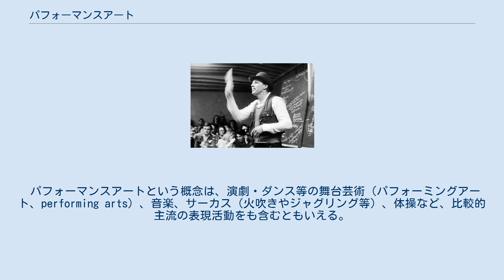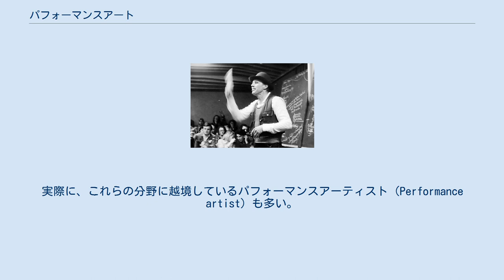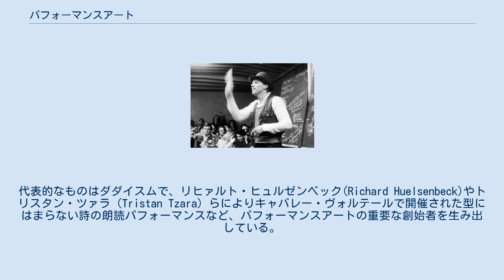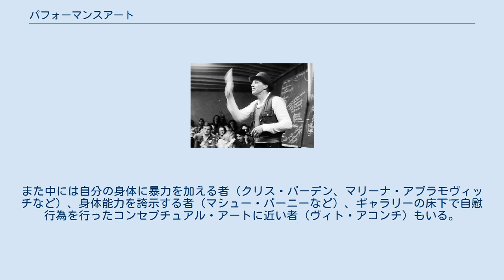パフォーマンスアート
パフォーマンス・アート
パフォーマンス・アーティスト
インスタレーション・アート
ヨゼフ・ボイスによるパフォーマンス（1978年） パフォーマンスアート（英: performance art）は、芸術家自身の身体が作品を構成し、作品のテーマになる芸術である。
また、特定の場所や時間における、ある個人や集団の「動き」が作品を構成する芸術の一分野である。
パフォーマンスアートは美術・視覚芸術の一分野であるが、絵画や彫刻等のような、物体が作品を構成する芸術とは異なったものである。
 パフォーマンスアートは時間、場所、パフォーマー（Performer）の身体、パフォーマーと観客との関係と、四つの基本的な要素を含むすべての状態において成立しうる。
 パフォーマンスアートという概念は、演劇・ダンス等の舞台芸術（パフォーミングアート、performing arts）、音楽、サーカス（火吹きやジャグリング等）、体操など、比較的主流の表現活動をも含むともいえる。
実際に、これらの分野に越境しているパフォーマンスアーティスト（Performance artist）も多い。
しかし、普通は、「パフォーマンスアート」という名のある種の芸術表現－視覚芸術の中から誕生した前衛美術やコンセプチュアル・アートの表現活動の一部を指すために使われている。
パフォーマンスは大勢の人々に直接訴える方法であり、同時に人々にショックを与え自分達の芸術観や文化との関係を見直させる方法でもあった。
 パフォーマンスアートという用語はいまや一般的な言葉になっているが、もともと使われ始めたのは1960年代、ヴィト・アコンチ（Vito Acconci）、ヘルマン・ニッチュ、ヨゼフ・ボイス、「ハプニング」の創始者アラン・カプローらの作品の出現と同時期である。
欧米の研究者は、パフォーマンスアートの起源を20世紀初頭の前衛芸術に遡って考えることもある。
代表的なものはダダイスムで、リヒァルト・ヒュルゼンベック(Richard Huelsenbeck)やトリスタン・ツァラ（Tristan Tzara）らによりキャバレー・ヴォルテールで開催された型にはまらない詩の朗読パフォーマンスなど、パフォーマンスアートの重要な創始者を生み出している。
しかし、ルネサンス期の芸術家が行った公共の場でのパフォーマンスを、近代のパフォーマンスアートの祖先と考える議論もある。
またパフォーマンスアーティストの中には、部族の伝統儀式からスポーツにいたるあらゆるものにその表現の起源を置いている者もいる。
20世紀初頭のパフォーマンスアートとして、「リビング・スタチュー」（人間の銅像）があり、女優オルガ・デスモンドは当時としては珍しいヌードになって、銅像パフォーマンスを写真に記録している。
現在もロシアのポスト・カードに、オルガの美しい裸体を見ることができる。
パフォーマンスアートの活動は西洋芸術に限られるものではなく、アジア、ラテンアメリカ、第三世界や先住民出身者などに優れたアーティストが存在する。
日本における先駆者としては具体美術協会などが挙げられる。
 パフォーマンスアートのジャンルには、ボディアート、フルクサス、メディアアートなども含まれる。
ネオダダやウィーン行動主義派のアーティストらは、自らの活動を「ライブ・アート」「アクション・アート」「即興」などと呼ぶことが多かった。
 パフォーマンスアートには、観客の前で生で上演するものだけでなく、カメラの前で行いその記録を写真やビデオに写す者（キャロリー・シュニーマン、シャーロット・モーマン、オノ・ヨーコ、マシュー・バーニー、シンディ・シャーマン、マリーナ・アブラモヴィッチ、森万里子など）、絵画のキャンバスの上で行う者（草間弥生、ジャクソン・ポロックやイブ・クライン、詩や言葉をオーディオヴィジュアル化するローリー・アンダーソンや詩人で美術家でもある千葉節子、更には具体美術協会のようなアクション・ペインティングなど）もその一部といえる。
パフォーマンス・アートはしばしばヌードで演じられる場合もあり、1960年代から1970年代前半にかけては、フェミニズムと結びついているケースもあった。
また中には自分の身体に暴力を加える者（クリス・バーデン、マリーナ・アブラモヴィッチなど）、身体能力を誇示する者（マシュー・バーニーなど）、ギャラリーの床下で自慰行為を行ったコンセプチュアル・アートに近い者（ヴィト・アコンチ）もいる。...